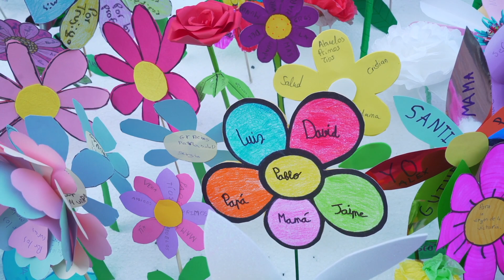Ofrenda Floral en el Castillo a la Santísima Virgen de la Victoria Trujillo 2024